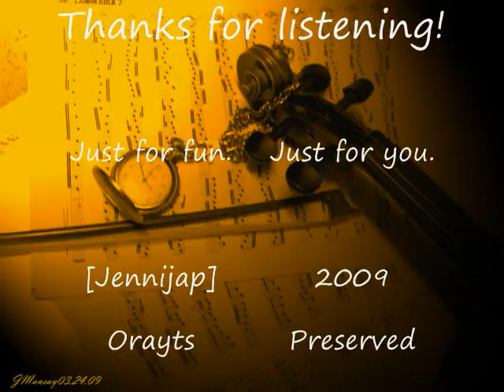Tell Me JM Haha Version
Just for fun.  Never practiced this piece more than thrice, I don't want my neighbours to hear it.  Have a hearty laugh!